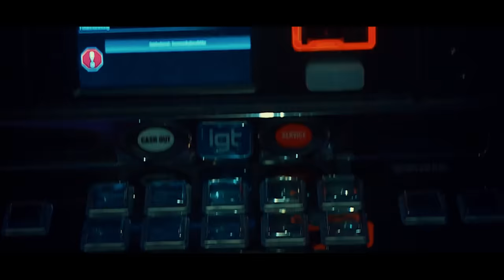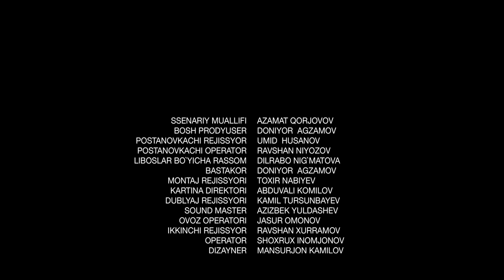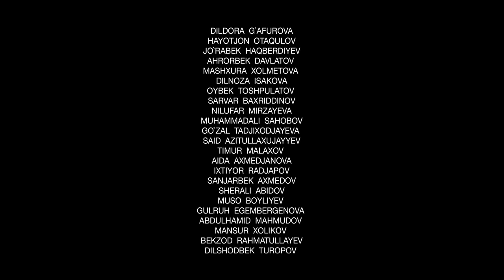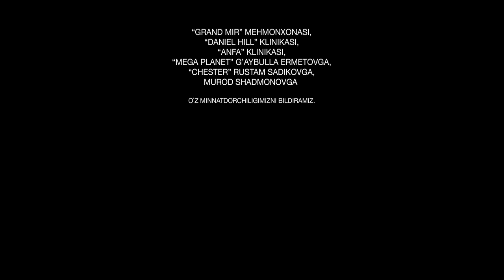Qil Ustidagi Taqdir 2-mavsum 1-qism (milliy serial) | Қил Устидаги Тақдир 2-мавсум 1-қисм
Qil Ustidagi Taqdir 2-mavsum 1-qism (milliy serial) | Қил Устидаги Тақдир 2-мавсум 1-қисм (миллий сериал)

Скоро мы представим 2 я сезон сериала "Судьба на волоске". У нас есть специальное предложение. Если вы хотите рекламировать свой товар в сериале,в начале и в конце,каждая серия будет иметь не менее 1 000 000 просмотров. Ваш продукт или бренд будут видеть столько в каждой серии. Если вы заинтересованы, свяжитесь с нами.

Soon we will present the 2nd season of the series "Fate in the balance". If you want to advertise your product in a series, at the beginning and at the end, each series will have at least 1,000,000 views. Your product or brand will see so much in each series.

Тез кунда "Қил устидаги тақдир" сериал 2 - фаслини тақдим этамиз шуни малум қиламиз махсус таклиф ўз маҳсулотингизни сериал ичда, бошида, охирида реклама қилмоқчи бўлсангиз ҳар бир сериал энг камида 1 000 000  томоша бўлади сизнинг ҳам маҳсулотингиз ёки брендингиз ҳар бир қисмда шу қадар кўрилади агарда қизиқсангиз алоқага чиқинг "Қил устидаги тақдир" 2 - фасли 80 қисм